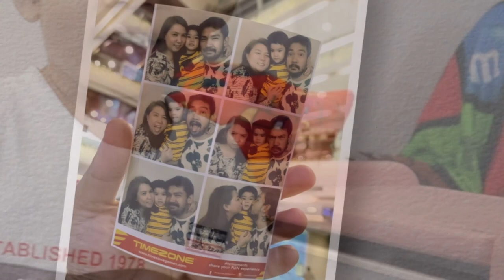Garbage Truck by Dickie Toys!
Check this out Playmates! I opened this awesome Garbage Truck toy by Dickie Toys to share with you! It has lights, sounds, motorize parts and more! Come join me!!!